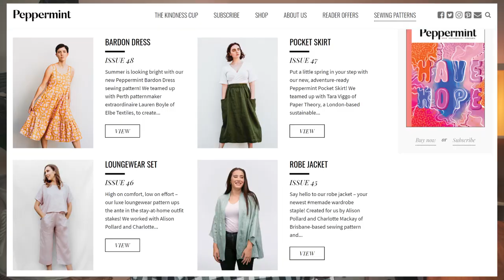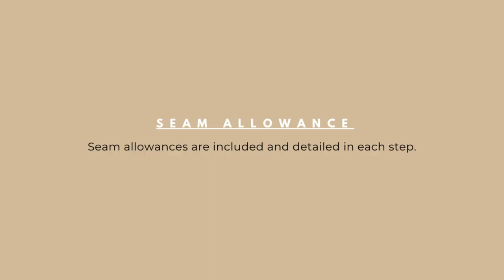Peppermint EVERYDAY DRESS (Free Pattern) | Sew Along Tutorial from Sewing Therapy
Any modifications that you would personally make?

Material

The fabrics I used:
Warp + Weft 2 Premium Yarn Dyed Black & White by Modern Quilt Studio

I will get back to you within 1~2 days. I usually just check emails once a day. I spend more time creating and doing my projects (including YouTube Channel), so I can actually provide a better value to people who love sewing and visit my channel, blog and business. Thank you.

Timecodes
0:00 - Intro
1:25 - Seam Allowance / Materials / Cutting
1:40 - 0. Preparation
2:11 - 1. Sew Shoulders
3:20 - 2. Sew Neck Facing
7:40 - 3. Sew Pockets
10:20 - 4. Sew Side Seams
12:18 - 5. Sew Hem
14:34 - 6. Sew Sleeve Hems
14:50 - 7. Cuff Band Sleeve
17:21 - Outro